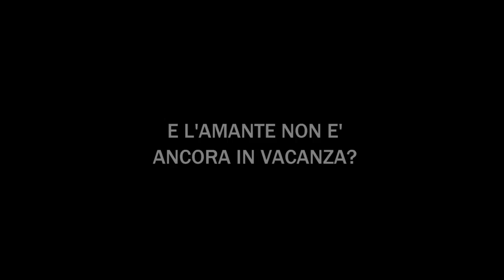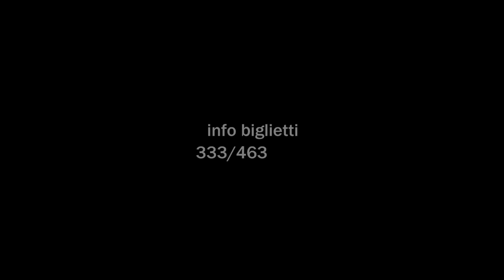Teaser Trailer Quando l'amante non è in vacanza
Cosa accade quando la moglie è in vacanza e l'amante no?
Situazione perfetta per incontri "amorosi".
Ma se la moglie rientra con due settimane di anticipo e l'amante non è in vacanza?

La Compagnia SulReale ritorna in scena con una nuova esilarante e divertentissima commedia brillante dal titolo
QUANDO L'AMANTE NON E' IN VACANZA...

Risate a volontà ti aspettano!

Il 19 e 20 Gennaio 2019
Auditorium Comunale di Ariano Irpino (AV)

Info biglietti al n. 333/4636199